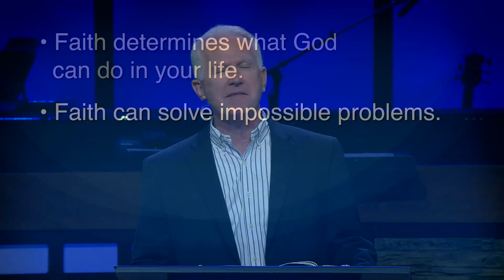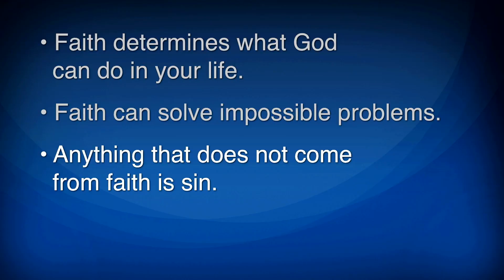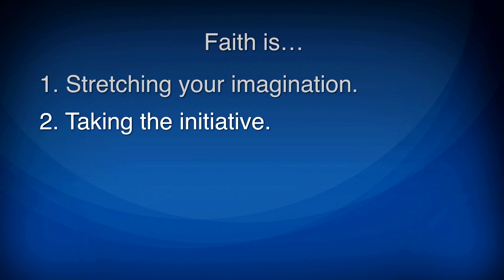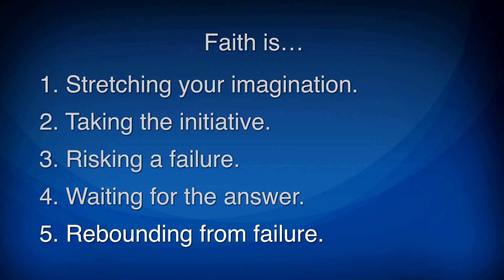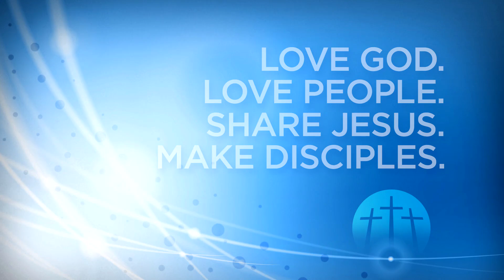"Faith Is" | Dr. Randy Bostick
Dr. Randy Bostick | 10-23-16 PM | Hebrews 11:3